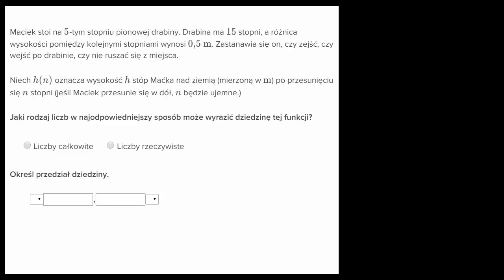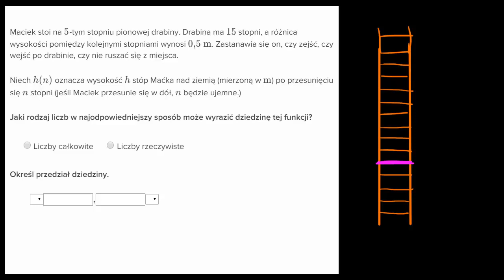Określanie dziedziny funkcji modelującej dany problem - liczby całkowite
How to determine the domain of a modeling function (example with a function that is defined over negative and positive integers)